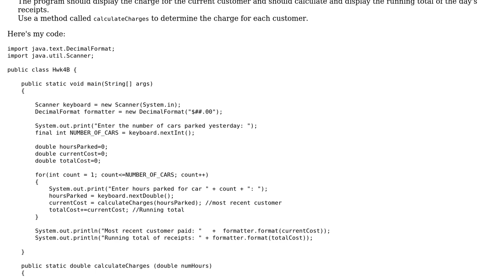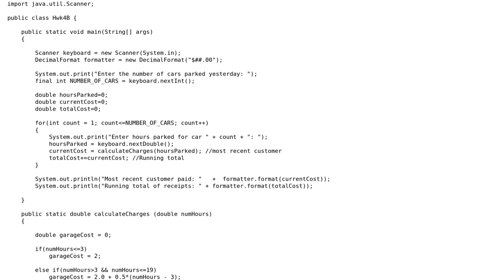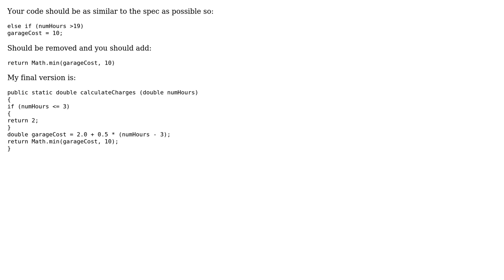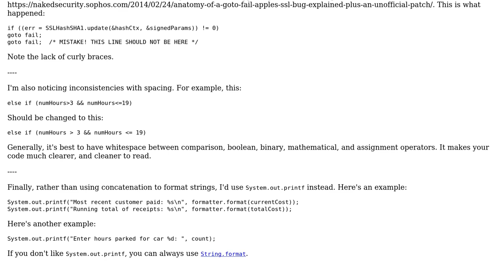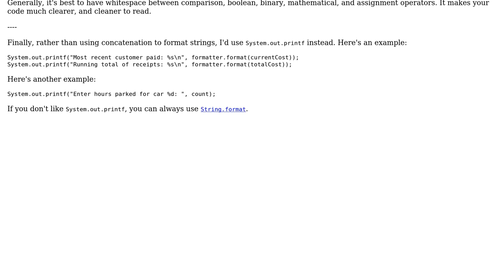Code Review: Calculating Parking Fees (3 Solutions!!)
Code Review: Calculating Parking Fees

With thanks & praise to God, and with thanks to the many people who have made this project possible! | Content (except music & images) licensed under CC BY-SA | Music | Images & others | With thanks to user Sam Leavitt user Quill user Ethan Bierlein user c_maker user Caridorc and the Stack Exchange Network Trademarks are property of their respective owners. You are responsible for your own actions.